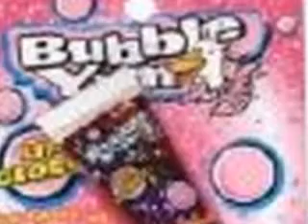Lil Mama Lip Gloss vid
For all those who enjoy this song, idont hate it but its not supa good